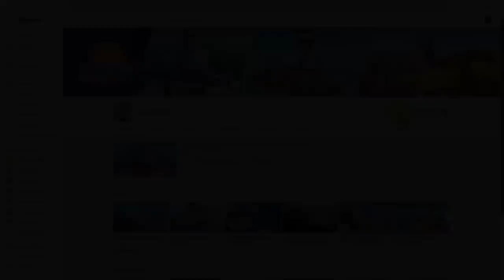The Bonito KILLER JIG: No Escape Even Small Fish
GEAR USED BELOW

Reel: Twinpower 5000XG
Rod: Pioneer Ultimate
Line: JBraid 300meters
Leather: Littma
Lure: Proberous By Sabahi